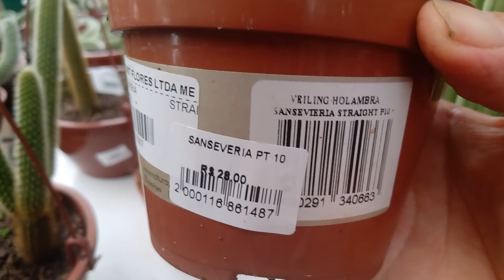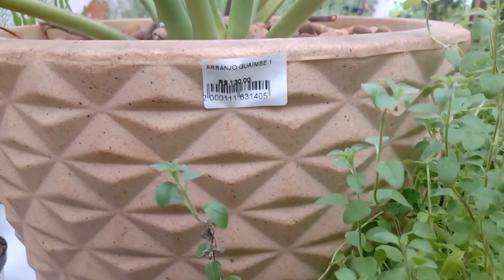Queiroz Garden 2:Parte Mudinhas a partir de 2,50 Suculentas só 6,50 lindas+Infinidades de Plantas